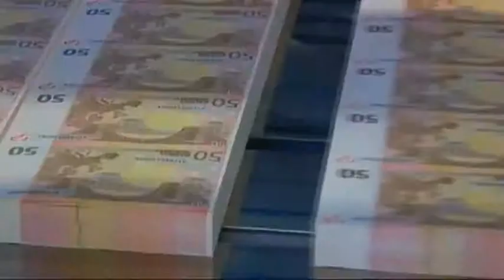Әлеует. Жекешелендіруден ел қазынасына 7 млрд теңге қаржы түсті